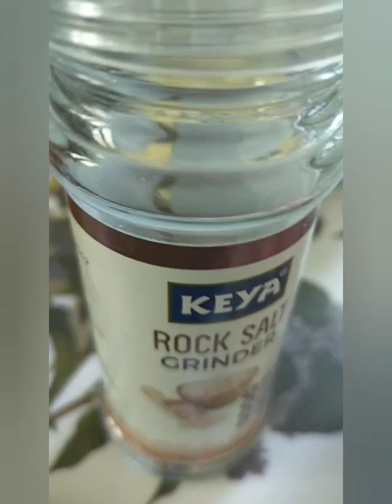Besan ka Chilla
Simply. the simple food.

Can to eaten anytime